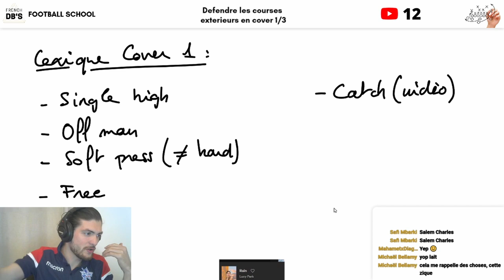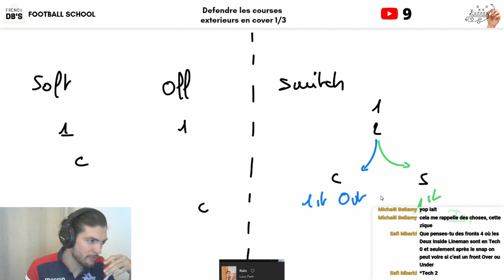Le lexique de la cover 1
Le vocabulaire de la cover 1.